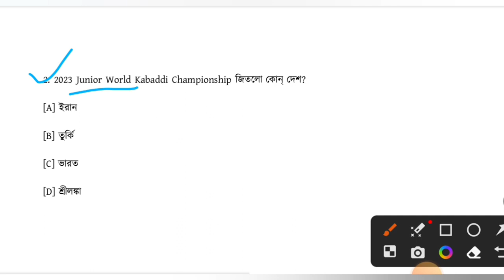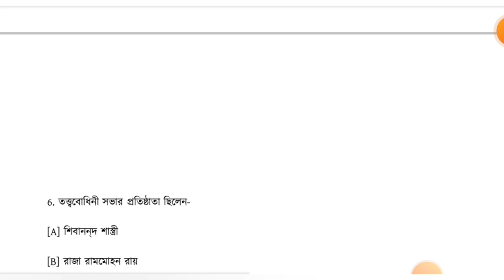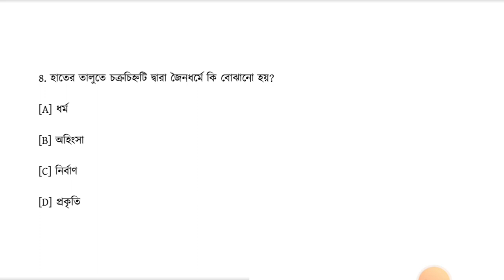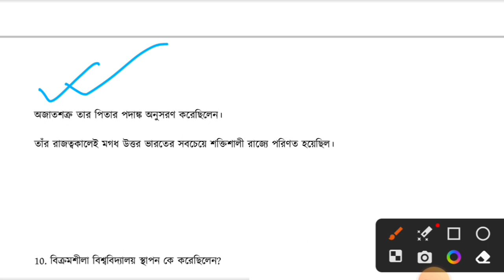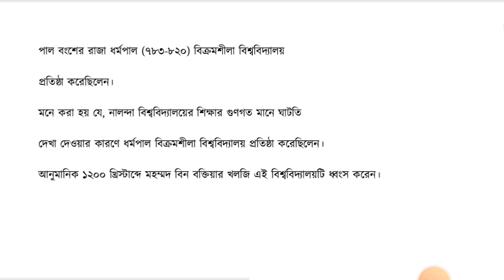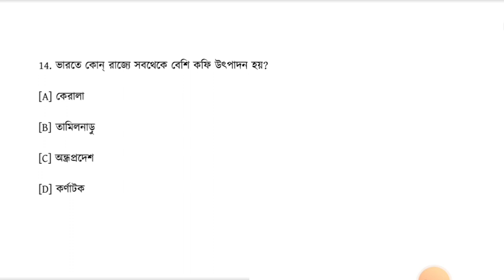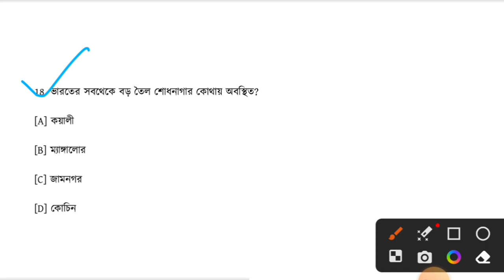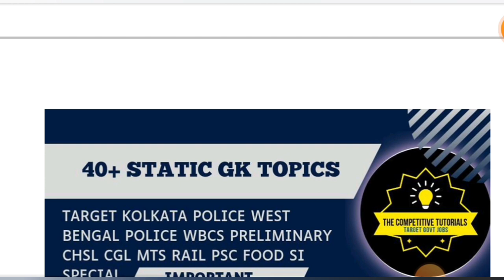বাছাই করা জিকে প্রশ্নোত্তর পর্ব ১ | TARGET FOOD SI MISCELLANEOUS CLERKSHIP MTS GD KP WBP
যারা important static gk class করতে ইচ্ছুক তারা মেসেজ করতে পারো
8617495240 তে (শুধু হোয়াটসাপ করবে)
কভার করে দেওয়া হবে রেকর্ড ক্লাসের মাধ্যমে
সাথে পিডিএফ ফাইল ও থাকবে
সাথে জিকে 20 mock test pdf থাকবে

ফি - 179/- এক কালীন
মেয়াদ - 4 মাস
সপ্তাহে 4 5 টে টপিক এর ক্লাস থাকবে

যে যে টপিক গুলো কভার করা হবে সেগুলো